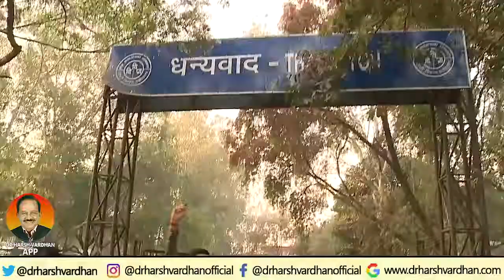Jan Samprak, Tri Nagar,Kohat Enclave,Lok Vihar,Rajdhani Park,Shakur Basti,Rani Bagh